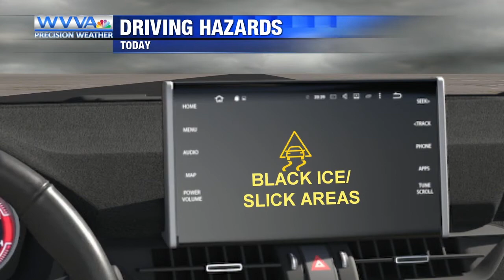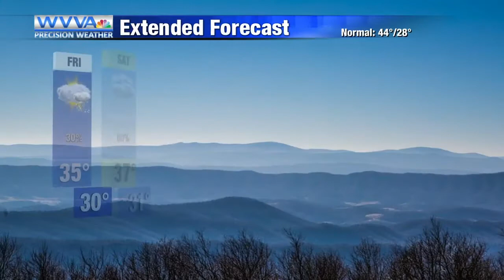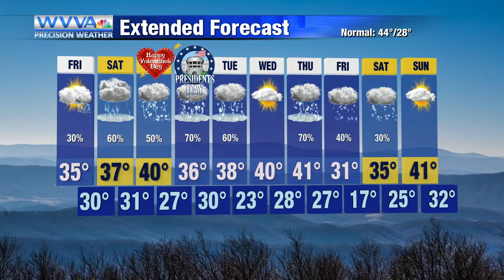2-12: Drier conditions today